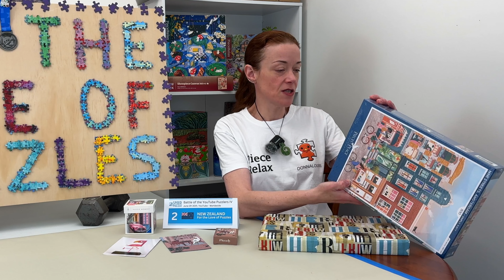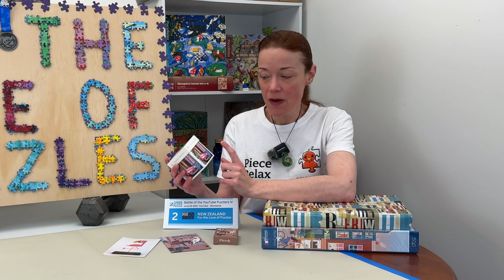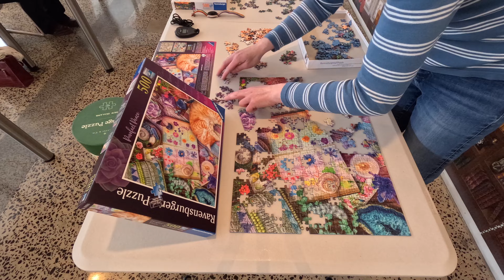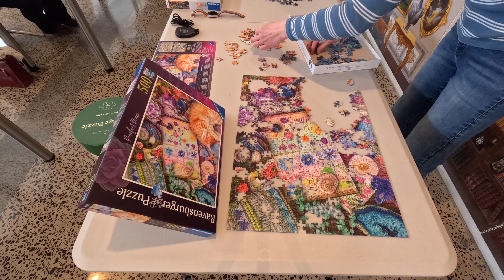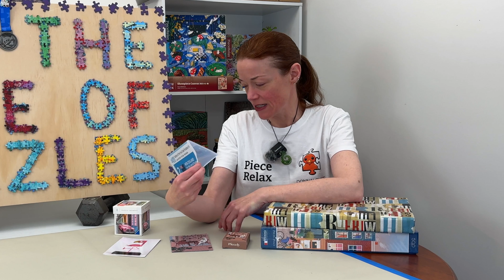IT'S NEARLY TIME TO BATTLE!!! BOTYP IV Details Revealed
Kia ora from New Zealand! I'm Donnalouise - a puzzled puzzler puzzling puzzles who is getting ready for the next Battle of the YouTube Puzzlers!!! It's already our fourth Battle - can you believe it?! We are changing things up and it's exciting. Watch to find out all the details! And don't forget to join us on June 29th 10pm UK / 30th 9am NZ for the Battle Premieres and Live chat!

Once again, we have a Google Form for you to fill out, but obviously since you don't know what the puzzle is, you can't do it yet, but when the time comes, you'll know it's

(Partner Code 4loveofpuzzles)

(Partner Code 4loveofpuzzles)